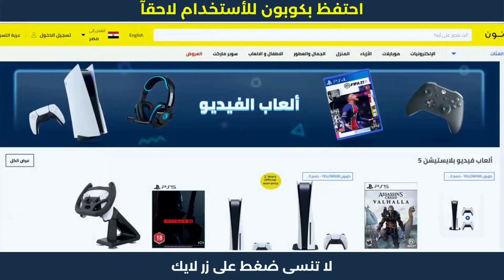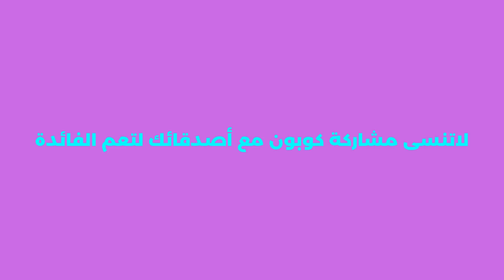وين احط كود خصم نون | كود خصم نون 50 جنيه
وين احط كود خصم نون | كود خصم نون 50 جنيه | كود . نون منصة التسوق الإلكتروني الرائدة في الشرق الأوسط. تسوق منتجاتك المفضلة من أزياء وإلكترونيات ومنتجات المنزل والجمال ومنتجات الأطفال أونلاين.